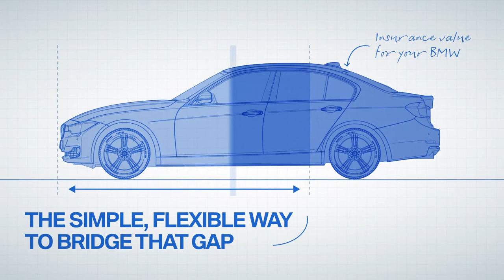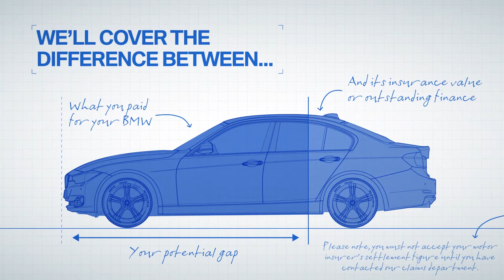01 BMW Shortfall Insurance